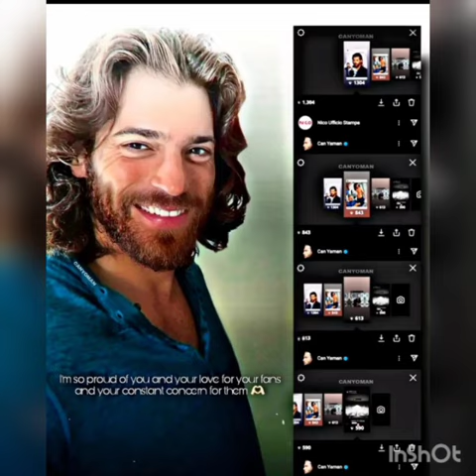Images of Can Yaman You Haven't Seen@magazinntv287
Can Yaman'dan Farkli Görüntüler@magazinntv287